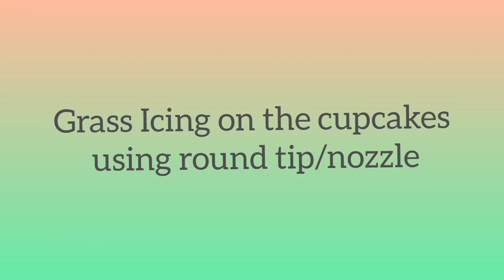Soccer theme cupcakes | fondant soccer ball cupcakes | football theme cupcake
Soccer theme cupcakes  how to make fondant soccer ball Fondant tshirt fondant soccer ball
Fondant decorations soccer field theme cupcakes
football theme cupcake birthday cake theme for boys boys birthday theme cupcakes

 How to make fondant sea creatures tutorial/fondant starfish tutorial fondant sea shells

* Amazon link for wilton gel food colors *

For India

For US

For Saudi Arabia